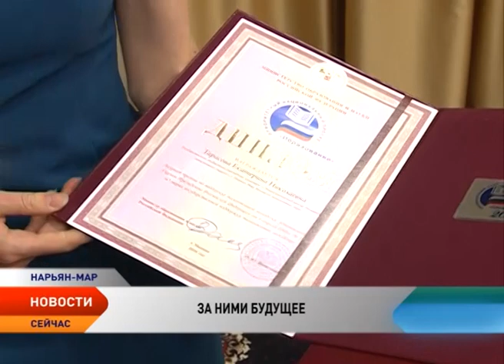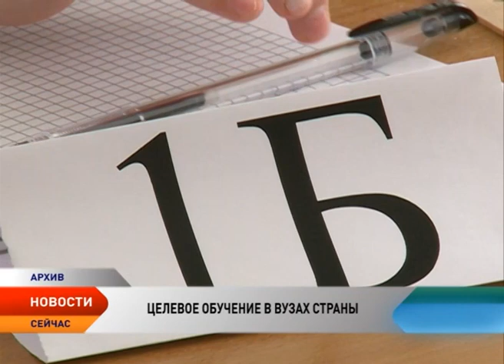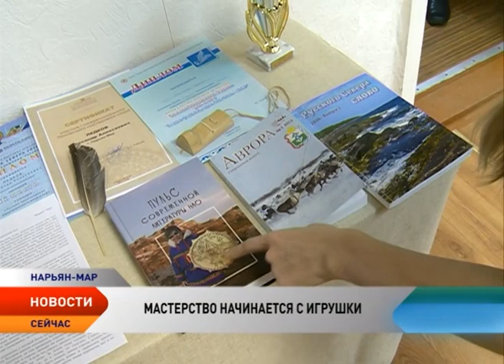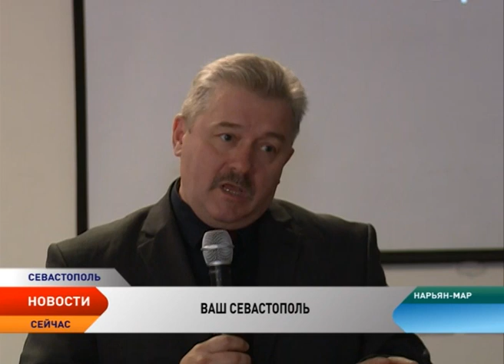Новости Ненецкого округа от 30.01.2017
Олег Белак и Андрей Бережной, в гонке на пост главы Нарьян-Мара осталось двое кандидатов. Единоросы Ненецкого Автономного Округа рекомендовали своим однопартийцам в городском совете голосовать за Олега Белака, кого поддержать в гонке на пост главы Нарьян-Мара, члены политсовета Единой России решили путем тайного голосования. Открытость и легитимность, глава региона Игорь Кошин обсудил с председателем окружной избирательной комиссии, Георгием Поповым, подготовку к выборам на территории округа в текущем году.